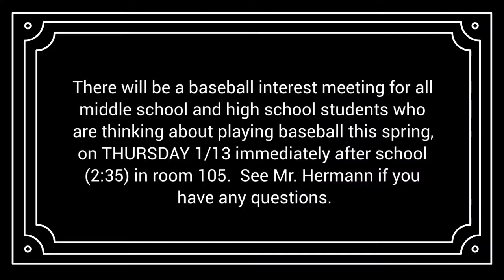Morning Announcements 1 12 22